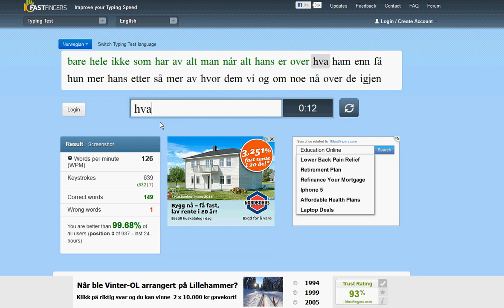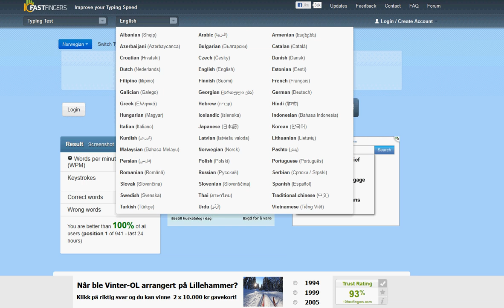Rank 1 Norway - 10fastfingers